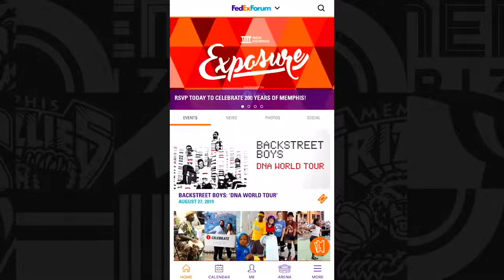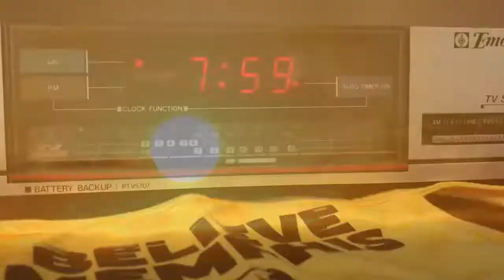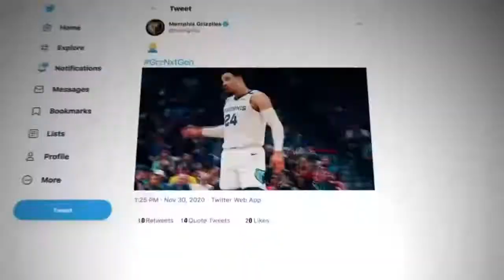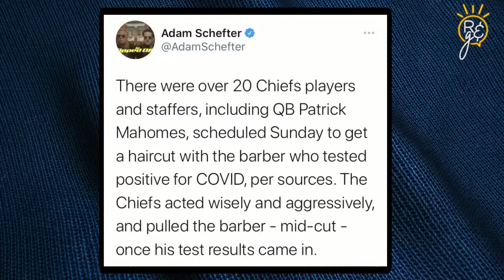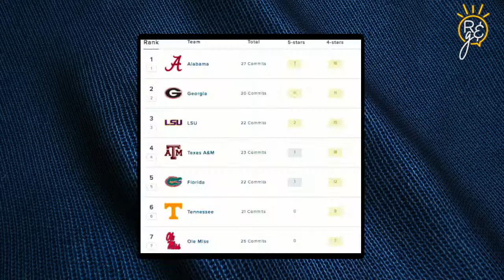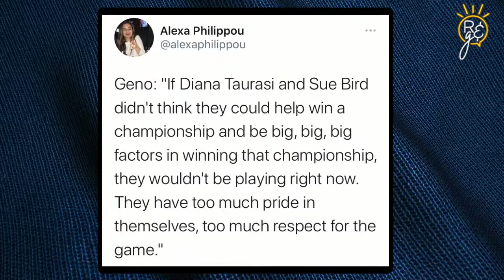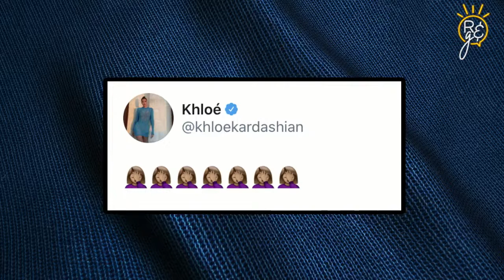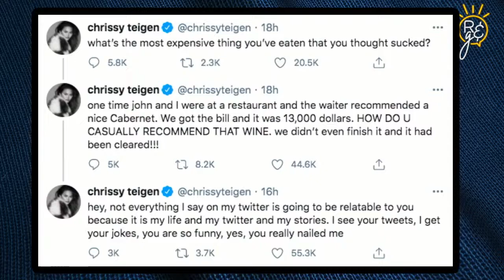Rise & Grind - 2/4/21 | Shaq Buchannan, Meghan McPeak and Golden Globe Snubs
On today's show: Meghan and Jessica preview tonight's Grizz game with Mike Wallace, talk to the Hustle's Shaq Buchannan, get the latest from the WNBA with Meghan McPeak and more.

(0:00) Previews
(4:09) Michael Wallace
(24:38) Shaq Buchanan
(36:38) Off The Grind
(46:05) CJ's Corner
(49:07) Meghan McPeak
(1:12:38) Golden Globes Nominations
(1:32:00) Double-Tap or Nah
(1:41:22) Hustle-Up